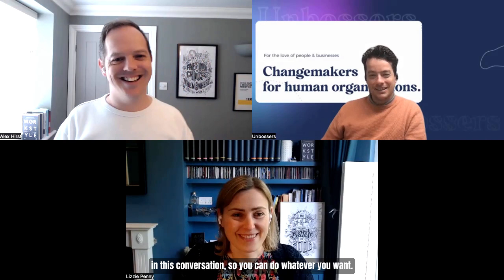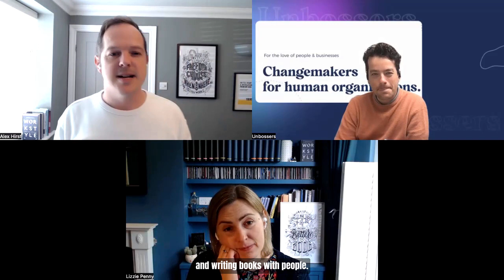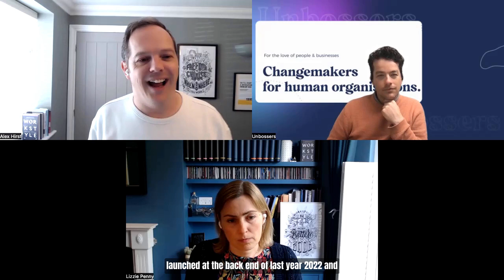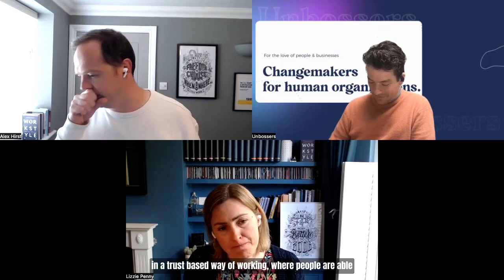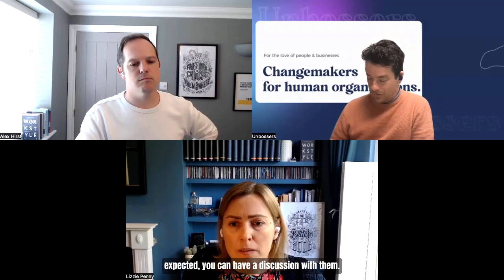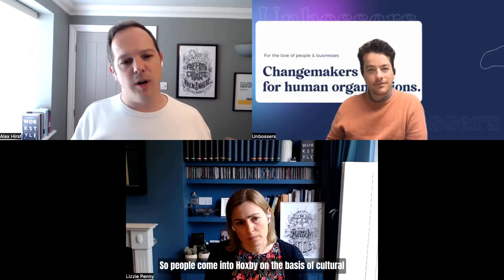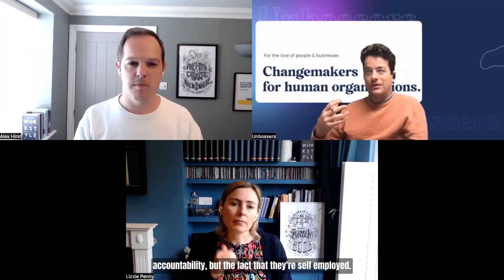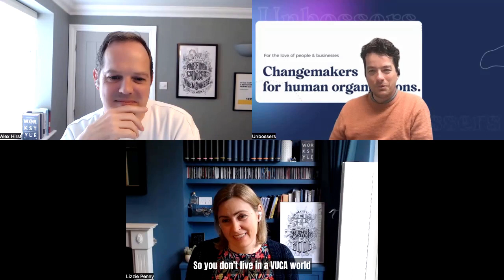The Workstyle Revolution, Alex Hirst and Lizzi Penny cofounders Hoxby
In this episode, we're joined by Lizzie Penny and Alex Hirst, co-founders of WorkStyleRevolution.com. They share their insights on how work styles are evolving, and discuss the future of work in the context of changing technology and societal trends. Tune in to learn more about their innovative approach to helping individuals and organizations thrive in the modern workplace.